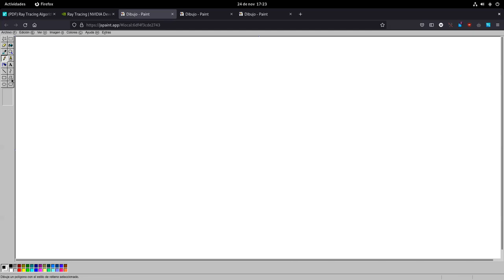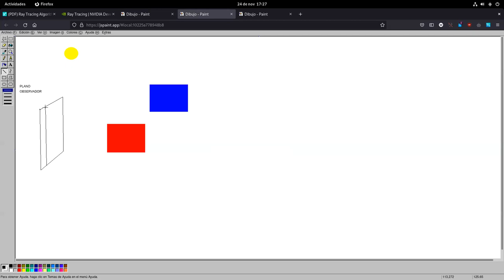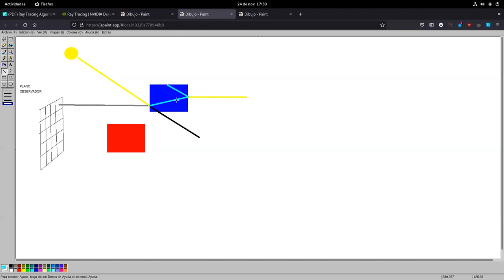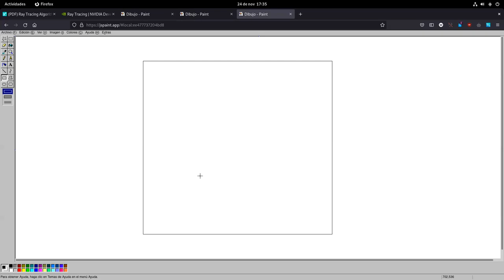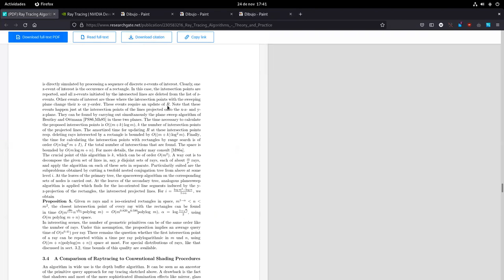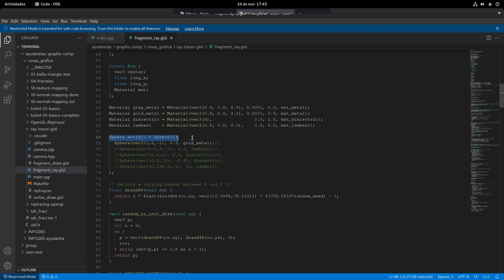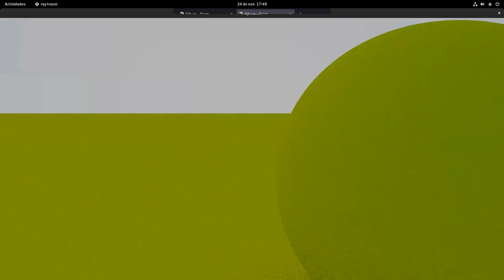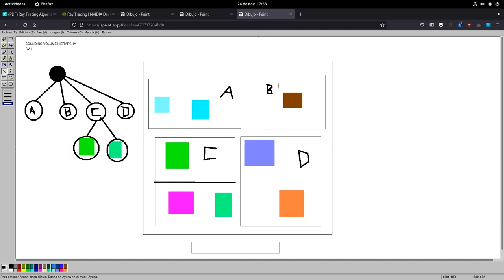[INFO265-2021] Ayudantía 5 - Ray tracing